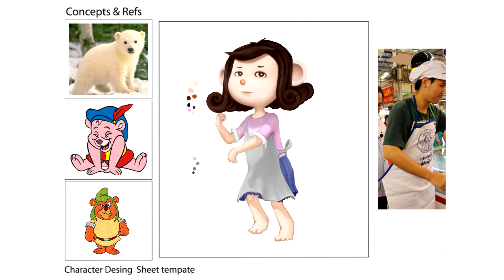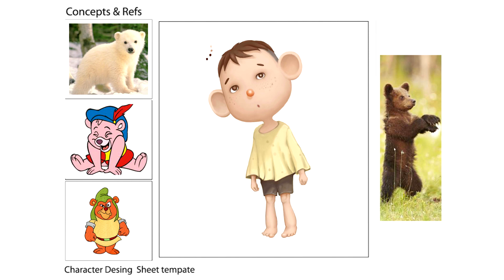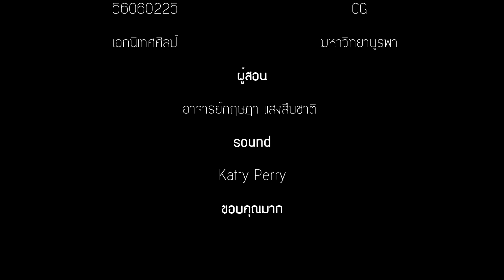character design Edit (Zbrush)